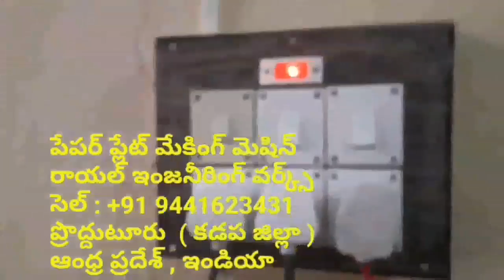Eco friendly products:paper plates making machines Semi Automatic Hydraulic Fully Automatic Telugu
For
PRODDATUR
KADAPA DIST
ANDHRA PRADESH
INDIA